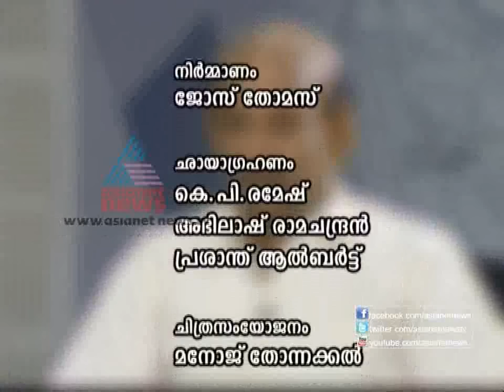"Mamukkoya Interview by TN Gopakumar"-On Record 26,December 2012 Part 12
Interview with Famous Malayalam film actor Mamukkoya by TN Gopakumar - Asianet News On record